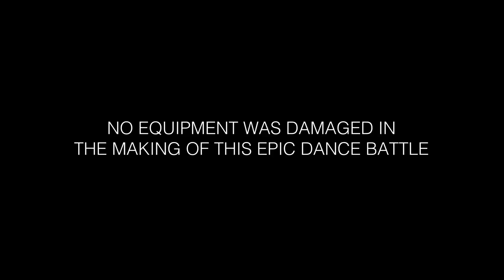The Dancing Ghanaian Family Entertaining The World With Their Viral Videos In A Global Pandemic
DacegodLloyd & his family (The Konadu Family), share the inspiring story behind why the family formed a dance group creating infectious viral videos

"Framed" by Kuulpeeps.com, is an interview show that tells the stories of people amazing stuff in various industries. We aspire to connect the world to these amazing people. Our singular mission: to tell the stories nobody is telling.